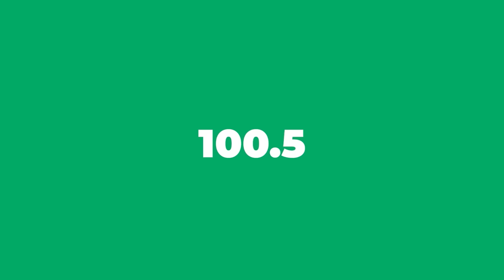SEZISMAN !!! EDGAR LEBLANC VANN NOU BAY BLAN AN, TOUT BAGAY WOZ POU CHÈF LA, DJAZ LA AP BYEN JWE